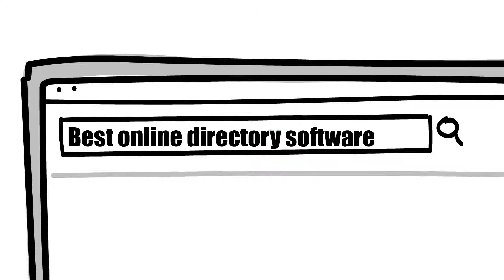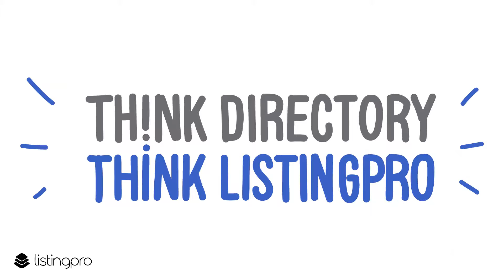How to Create a Lawyers Directory Website?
Learn how to create a Lawyers, Attorneys and Law Firms directory website using ListingProWP. Checkout LawyersPro, a premium WordPress add-on for ListingProWP with a unique design for a legal services directory website but can be used for any professional services directory websites like accountants directory website, business consultants directory website, life coaches directory website, etc.

NOTE: LawyersPro is a ListingProWP Add-On. ListingProWP Theme is required.